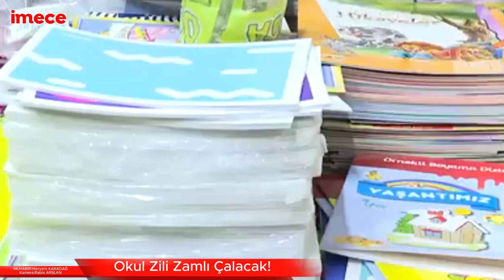Okul Zili Zamlı Çalacak!